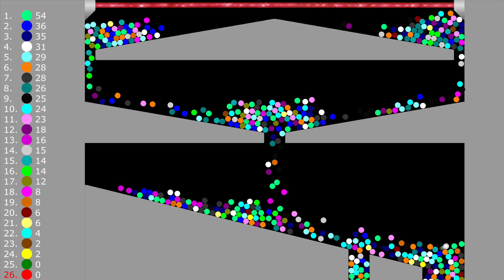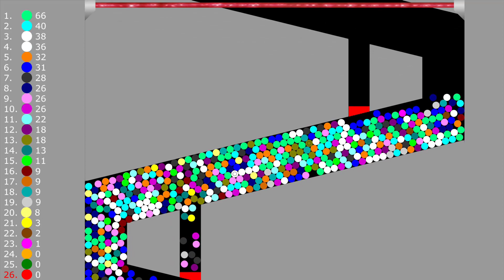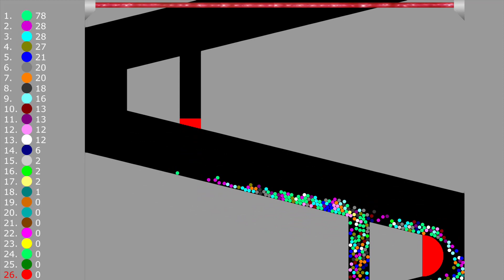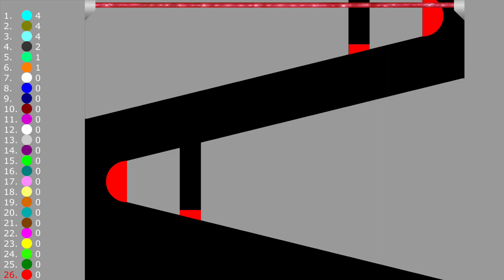Proliferation - Survival Marble Race in Algodoo